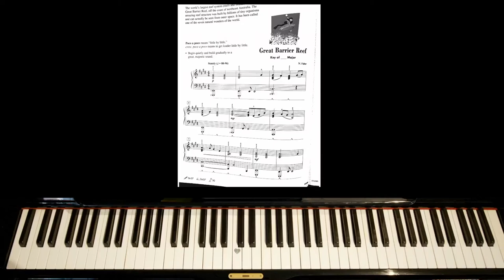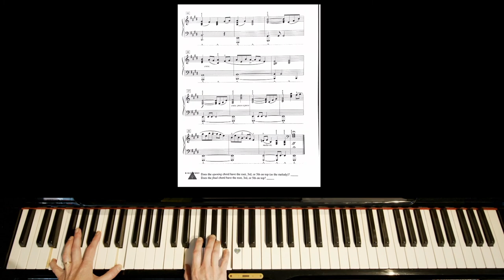Great Barrier Reef